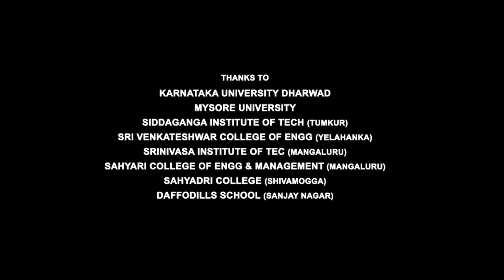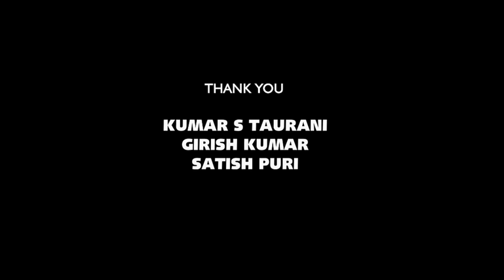Boss Full Movie | Akshay Kumar | Aditi Rao Hydari | Mithun Chakraborty | Ronit | Review & Facts HD